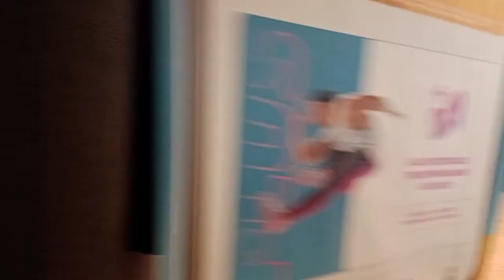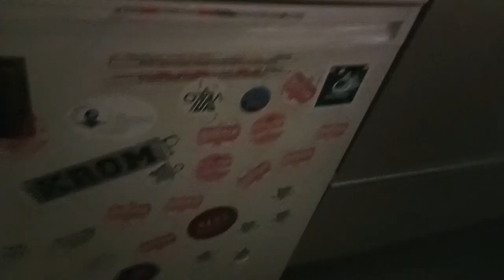FMA - Ein MITTWOCH in den SEMESTERFERIEN